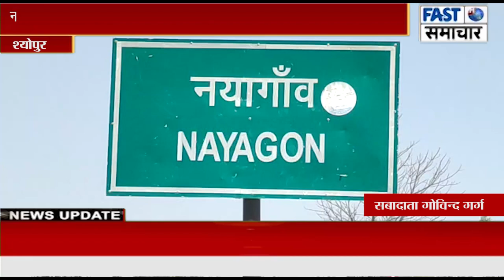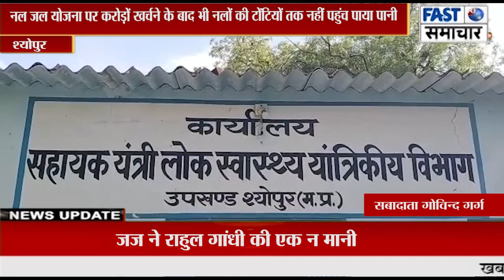नल जल योजना पर करोड़ों खर्चने के बाद भी नलों की टोंटियों तक नहीं पहुंच पाया पानी